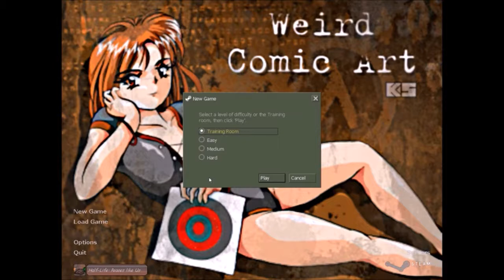Peaces Like Us Full Playthrough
Peaces Like Us is a mod of Half-Life and the Xenians lifeforms are your allies while you have ghost enemies of the alien allies & still HECU grunts to fight in the game. I put this mod playthrough & BlackOPS mod playthrough together before, but didn't work out for the channel very well.